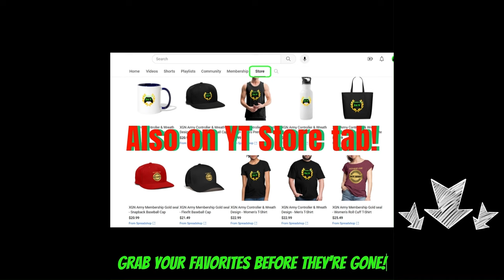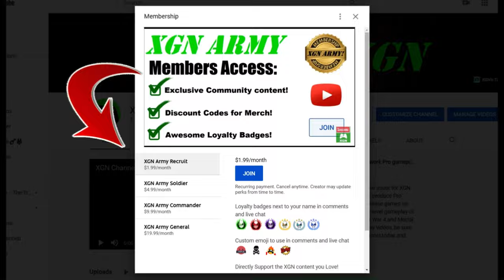Mortal Kombat 1 how to unlock MK 95 Movie Scorpion skins!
How to unlock the new MK 95 Movie Scorpion skins today in the Mortal Kombat 1 store on XSX. How to unlock Mk 95 skins and gear for Scorpion
for free, because this is a gift from NetherRealm studios! Just log in to MK1 and check your scorpion skins inventory for these new skins!